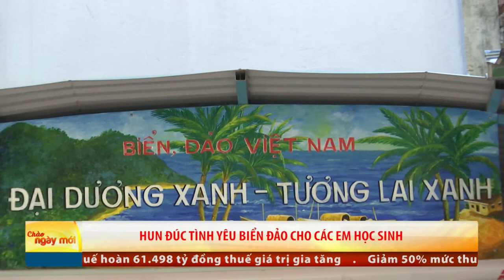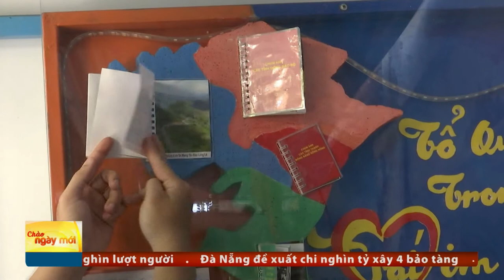Hun đúc tình yêu biển đảo cho các em học sinh